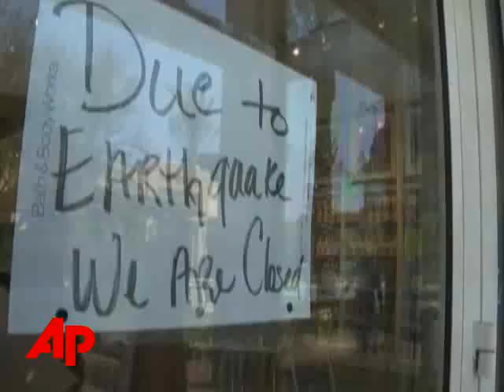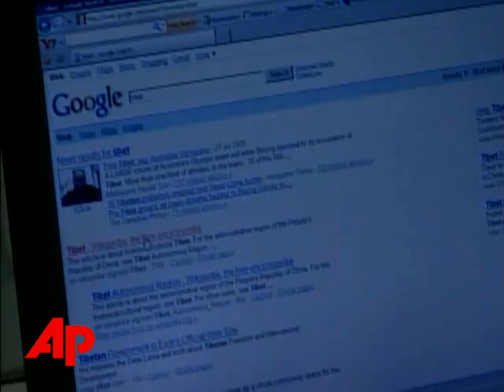AP Top Stories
SelectPlusAP Top StoriesAP Top StoriesThe Associated PressHere's the latest news for Wednesday July 30: More aftershocks expected in California; John McCain remains cancer free; Radovan Karadzic is transferred to custody in The Netherlands; Certain internet sites blocked at Olympic media center in Beijing.[Notes:ANCHOR VOICE]This is A-P NewsMinute. Experts say residents in Southern California should expect more aftershocks in the coming days after a sizeable earthquake shook the Golden state on Tuesday. The earthquake registered five point four on the richter scale. It was centered south of Los Angeles, but felt as far away as Las Vegas. There was limited damage reported ... And no injuries. John McCain remains cancer free. Doctors say a biopsy of a small patch of skin removed from the presidential candidates face showed no evidence of skin cancer. The presumptive G-O-P nominee had the skin removed earlier in the week ... As a precaution. McCain has already survived three bouts of melanoma. Former Bosnia Serb leader Radovan Karadzic is now in the custody of the Yugoslav war crime tribunal in the Netherlands. Karadzic faces 11 criminal counts -- including genocide, extermination and persecution. Prosecutors say he masterminded atrocities including the 19-95 massacre of eight thousand Muslim men and boys. Olympic organizers say blocks on certain Internet sites will remain in the Main Press Center and venues where reporters will work. On Tuesday, sites such as Amnesty International and any search for a site with Tibet in the address could not be opened. When bidding for the games seven years ago, Chinese officials say the media would have complete freedom to report.___ ___, The Associated Press with AP NewsMinute. ( END ) VOICE: PRODUCER: VIDEO APPROVAL: Station: Affiliation: Location: Contact: Number: E-Mail: